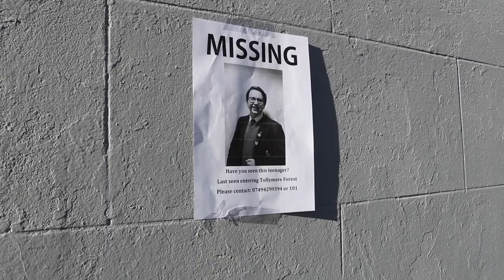Murderous - A short film by Niall Patterson ( Shot on the Canon 750D)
A short horror // thriller film for a school project.